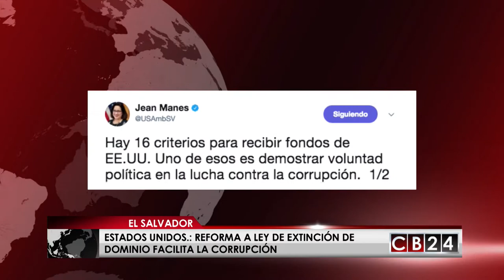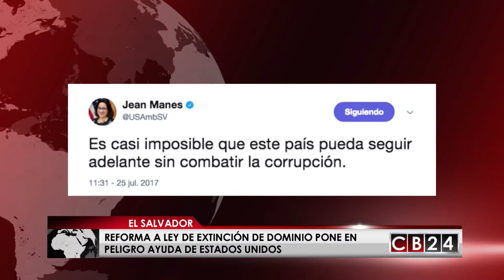Es Noticia Centroamérica: Edición 29 y 30 de julio de 2017